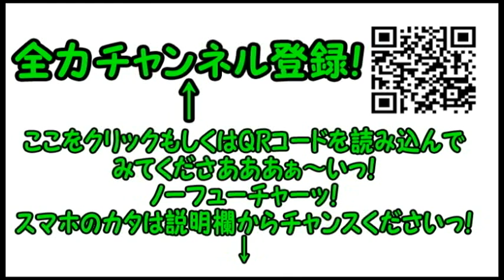コンマニセンチの今日も全力！６４２ ウルトラマン Dookie comedian Commanicenti!